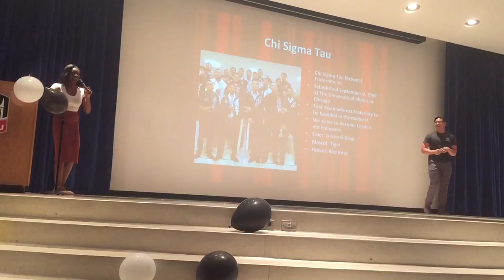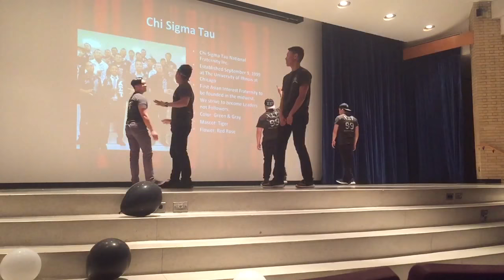NIU Chi Sigma Tau (Chi Sigs) UCON 2015 Stroll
NIU Chi Sigma Tau strolling for Asian American Association's annual event, United Colors of NIU (UCON) 2015.

In strolling order: X73 Static, X77 Sh0gun, X75 Clipz, X76 Blanka, X62 Skipz

Title of songs in order: 10 Bands, Swag Surfin', Who do you love, Body Party remix.